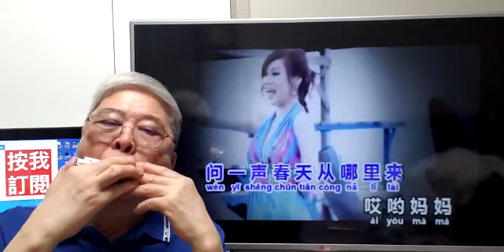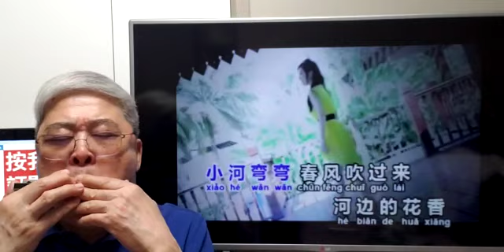爱情哪里来-黄嘉雯(口琴獨奏伴卡拉OK) Michael Gor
爱情哪里来-黄嘉雯(口琴獨奏伴karaoke)